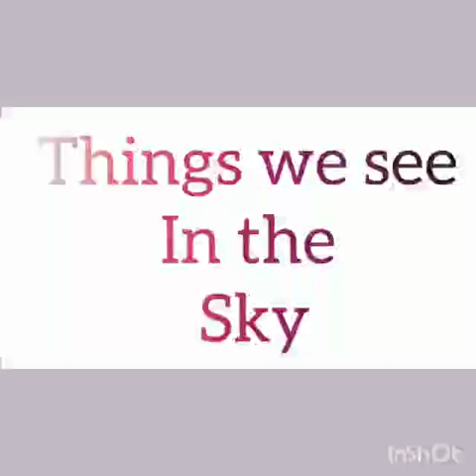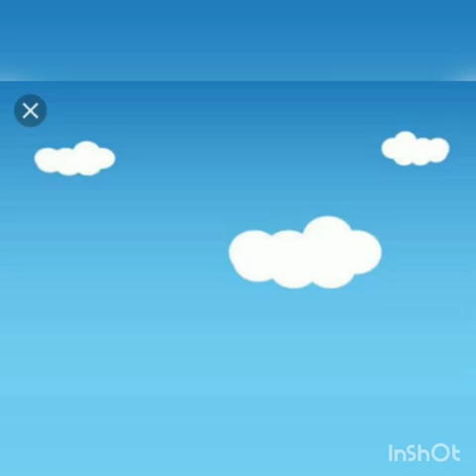Things we see in the sky l Introductory Explanation l